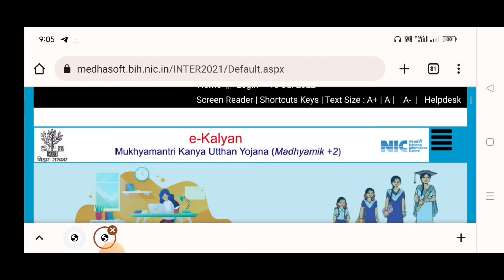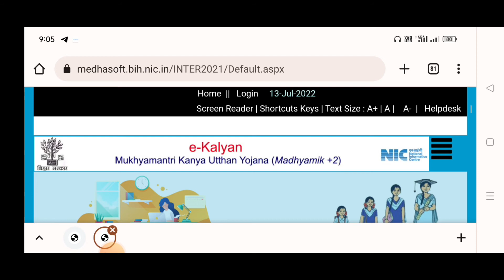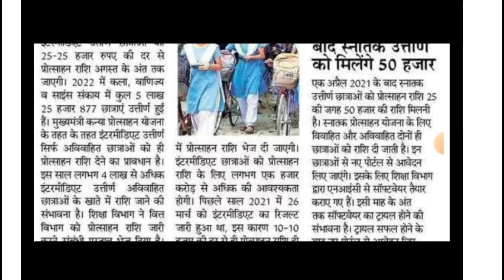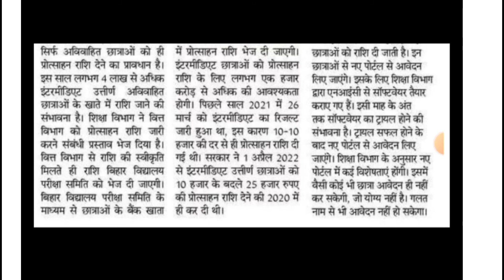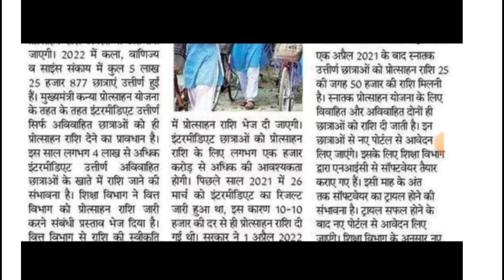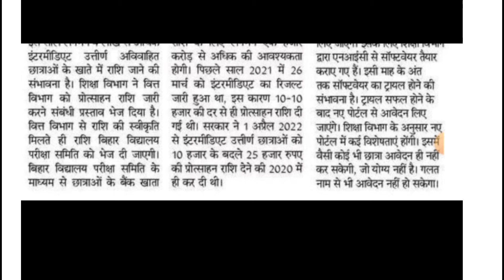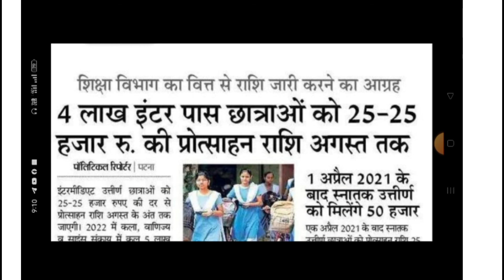e kalyan inter pass 25000 online apply 2022|inter pass scholarship online 2022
Hi
Dosto Aaj Ki Is Video Me Maine Aapko Ye Bataya Hai ki Inter pass scholarship 2022 aapko video aacha lage to shear jarur kare
inter pass 250000 online apply 2022,
inter pass scholarship 2022,
e kalyan bihar 12th pass 2022 scholarship,
ekalyan bihar board 12th pass 250000 scholarship online form kaise bhare,